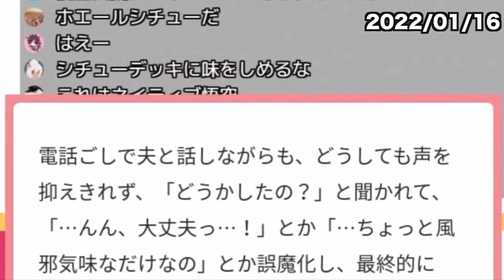ボケ担当とツッコミ担当のお笑い合戦【にじさんじ】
【元動画一覧】
2023/03/14

2022/09/25
【スプラトゥーン３】フルパひまつぶしスプラフェスｗ鷹宮リオン魔界ノりりむ卯月コウ【椎名唯華/にじさんじ】

2023/03/10
【 OW2 】 手をあっためよう 【 ワンパン 】ならか３ましろ３椎名ひばり３

2023/06/23
【 にじさんじSEEDs5周年 】たねいちで、100のこと！！！【にじさんじ/安土桃/卯月コウ/シスター・クレア/鈴木勝/轟京子/ドーラ/花畑チャイカ/社築/緑仙】

2019/09/10
【にじさんじ】平和を望む姿勢だけはあるGTAオンライン【加賀美ハヤト/社築/花畑チャイカ/御伽原江良】

2019/12/28
【チキンレース】さて、最強のメンタル見せつけますか【魔使マオ/にじさんじ】

2019/10/01
【居酒屋おにゅい】今日はみんなの好きなアレを肴にして飲む【にじさんじ】